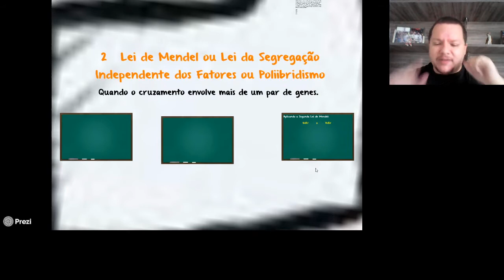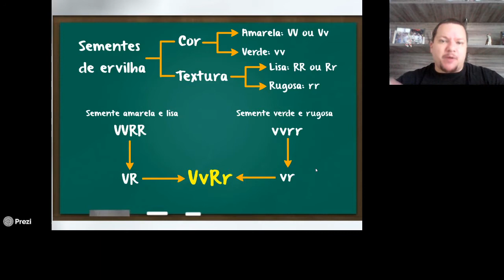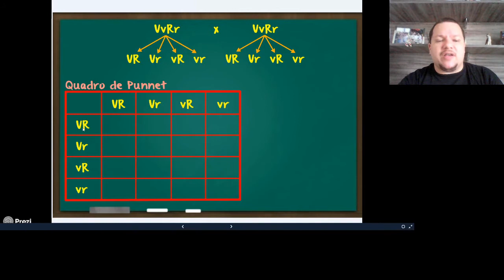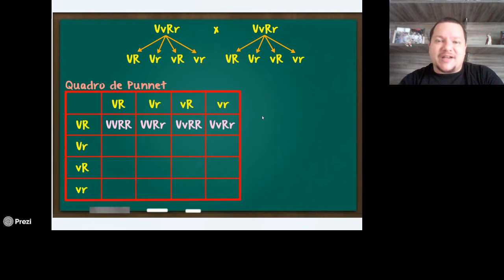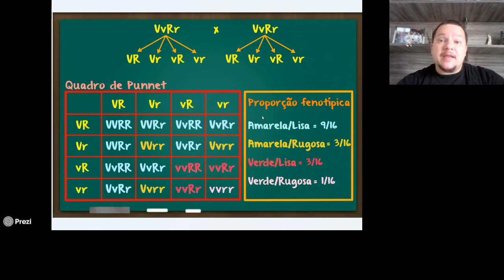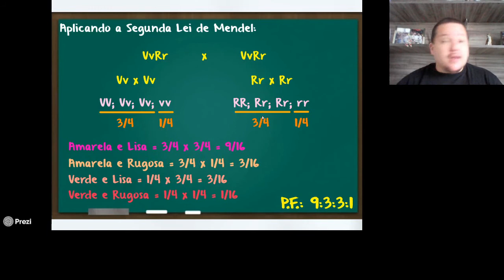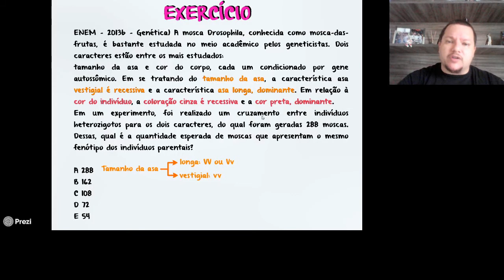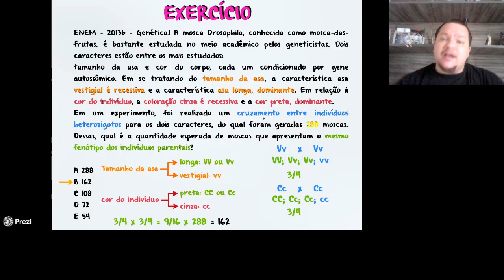2ª Lei de Mendel (aula 7)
Lei da Segregação Independente